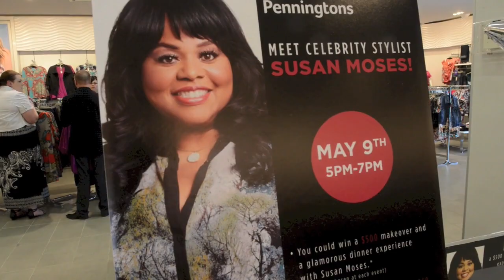Penningtons Style Study Tour featuring Susan Moses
The Penningtons Style Study tour with celebrity stylist Susan Moses premieres in Alberta.

Celebrity stylist Susan Moses shares her experience and expertise in plus size fashion with Penningtons' customers as the host of Style Study, which offers tips and advice on how to wear the latest trends, how to dress for your body shape and how to get the most from your wardrobe.
As part of this partnership, Susan Moses travels to various Penningtons stores across Canada to meet and talk fashion with customers. At each event, customers have the opportunity to win a one on one styling session with Susan, who has styled the likes of Queen Latifah, Kathy Bates, Wynonna Judd, Nikki Blonsky, Brandy and Hillary Duff. "This is fashion. It's all about having fun and looking and feeling good. I've really enjoyed creating amazing looks with the Penningtons summer collection. They've got great styles that allow me to create some really hot and versatile looks" said Susan Moses.
The Penningtons Style Study Summer tour with Susan Moses successfully started in May in Alberta: first at the Mayfield Common and White Oaks Square stores in Edmonton, and then at the London Town Square, Brentwood Village Mall, Century Park Plaza and South Trail Crossing stores in Calgary.
ABOUT SUSAN MOSES
Starting as a SoHo shop girl, Susan has worn many hats in her 20+ year career. She's worked as a plus size model, fashion editor, celebrity stylist, Hollywood costumer, and now spokeswoman for Penningtons' Style Study.
ABOUT PENNINGTONS
Penningtons is Canada's leading plus size brand, inspiring women across the country to "Go Style Happy" in fashionable clothes in sizes 14 to 32. With 160 stores from shore to shore, Penningtons carries stylish clothing from work to weekend, lingerie, sleepwear, jackets and coats, activewear, swimwear, accessories, footwear, hosiery and more. Located primarily in power centres, Penningtons is a destination store both in big cities and smaller communities by creating memorable shopping experiences that connect with their customers' inner and outer beauty. Shop in-store and online at penningtons.com.